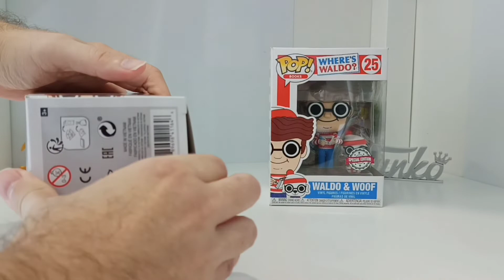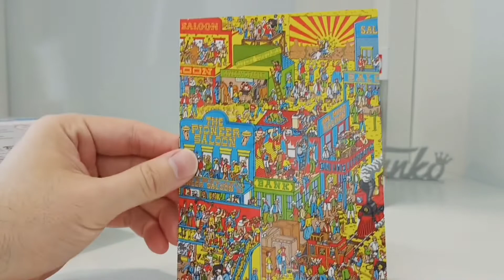Funko Pop Books Where's Waldo - Waldo & Waldo + Woof Special Edition Unboxing Review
I am uploading new Funko content every day. This includes Reviews, Unboxing, Music Video, Tips, Collector info and much more.

There are videos on Funko Pop's, Mystery Mini's, Pint Size Heroes, Funko Soda and much more.

Leave you comments, feedback and opinions on the Pops.